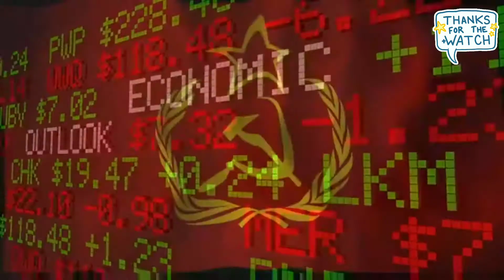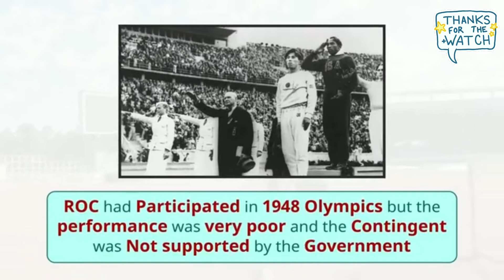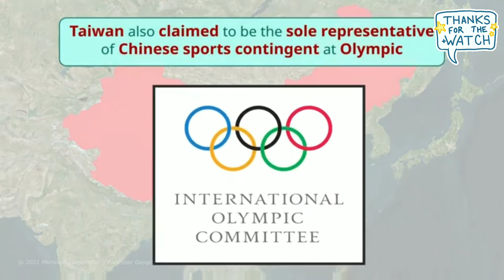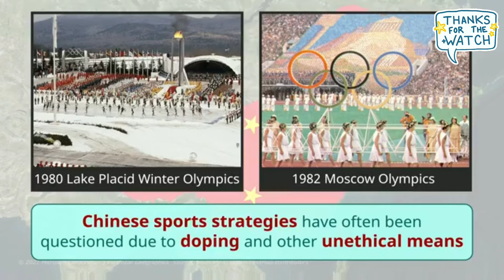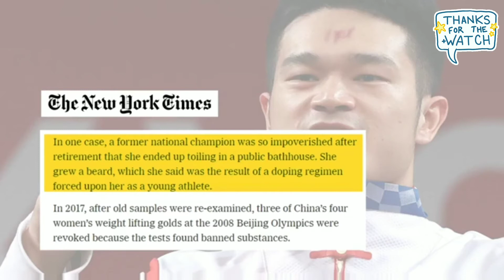चीन टोक्यो ओलंपिक में पदक जीतने में इतना सफल क्यों है? चीन की खेल संस्कृति की व्याख्या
Why is China so successful in winning medals at Tokyo Olympics? Sports culture of China explained